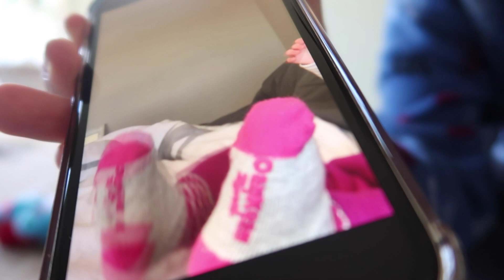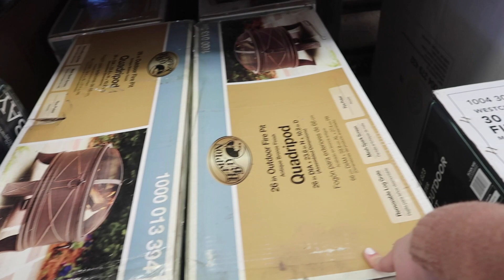FALL WEEKEND PLANS | BABY GIRL SAYS MAMA FOR THE FIRST TIME!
Hi guys!!

My 8 month old baby girl says mama for the FIRST TIME and I CAUGHT IT ON CAMERA!!

Okay..enough with the caps..but seriously! I am so happy I captured that moment!

Anyway, we also had my family over for smores and burgers and a lovely fire in the chilly weather.

What do you like to do when it gets cold?